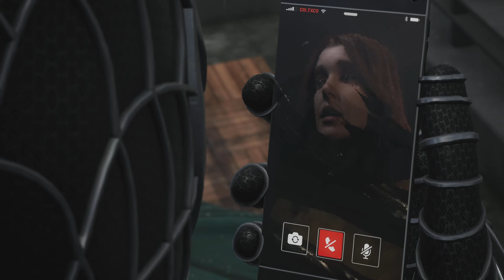Spider-Man (RAIMI Webbed Suit) Vs Venom (Full Story) - Marvel’s Spider-Man 2 PS5 Gameplay (4K60FPS)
Before we start, Thank you again for the support and love it’s so amazing and I hope to continue to make videos for you all to enjoy♥️ let’s keep growing!!

My original video was over 80mins long but I do everything on PS5 such as edit etc so the max is 60mins so I tried my best to add everything in that time, it took me over a week to make so please show love and support on this one by liking, subscribing and commenting ♥️

I did the same idea as previous videos where we hit 4K & 5K but I tried to make this one different from TASM 2 v Venom, I hope I did.

With Toby miguire being on the big screen again I felt it was only right, I wanted to add the black suit in there I understand the monalog doesn’t fit at certain points but I do really hope you still enjoy and appreciate it. (Also I wanted to make Miles Morales to have the same colours as green goblin to try and have the spider-man 3 vibe and felt it was only right to use it🫡)

 Marvel's Spider-Man 2 Gameplay PS5 4K 60FPS (Performance Mode)

All footage is captured on the PlayStation 5.